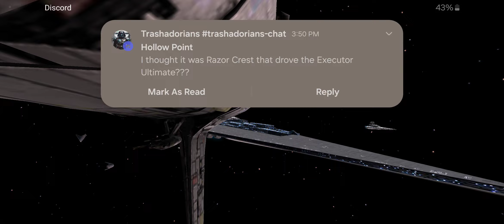6* Prof vs Exec